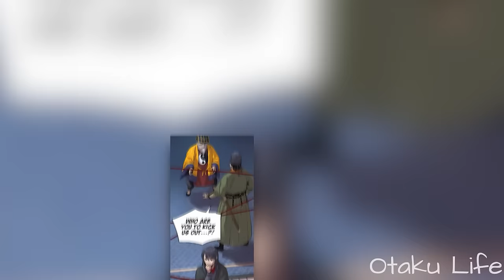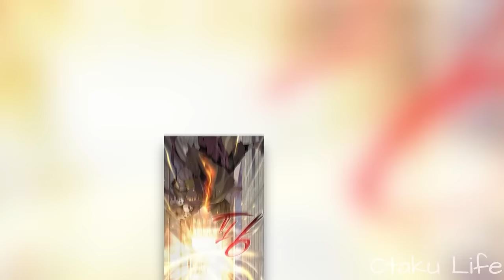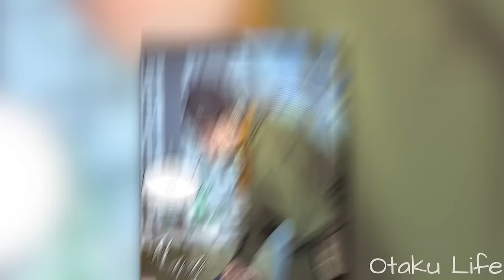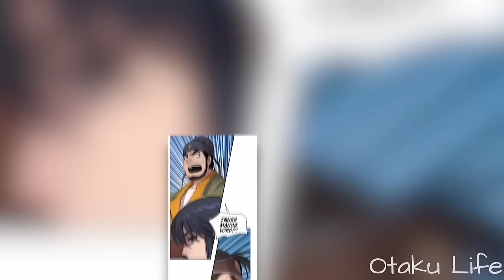[1-4] He Killed The Prince And Pretended To Be Him To Take Revenge For His Grandpa | Manhwa Recap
Name of the Manhwa: At The Start Of The Video